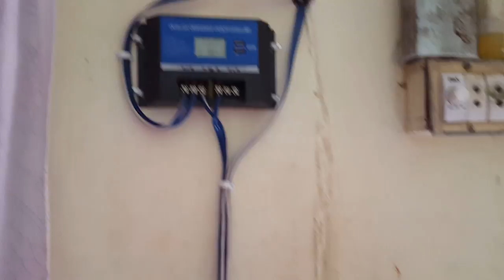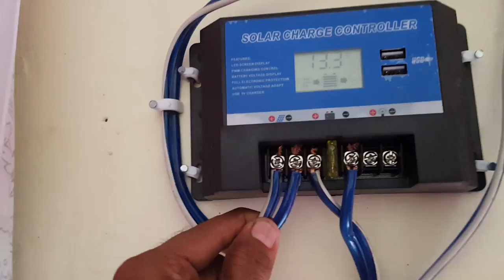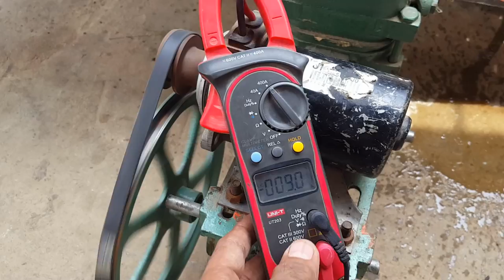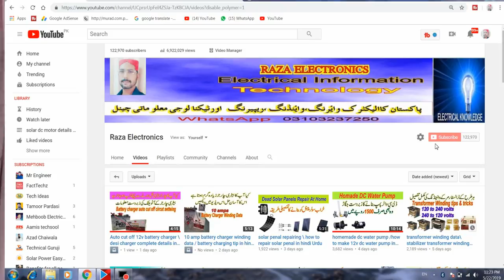DC Water Pump And 175 Watts Solar Penal Installation In Urdu Hindi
Is video me 175 watts solar penal se dc water pump challane ka tariqa tafseel batay gaya he